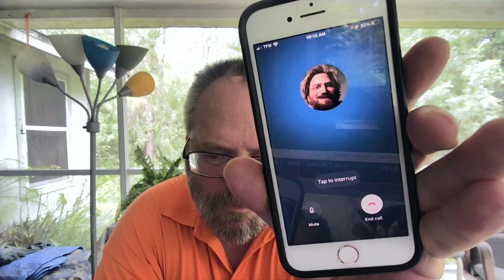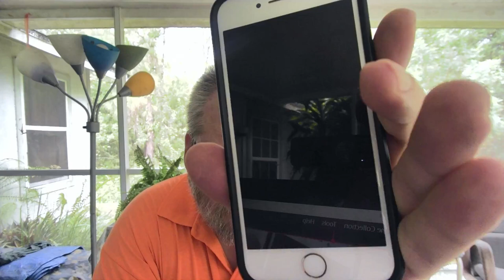Me talking to AI Me on a fake phone call using Character AI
Nice! Character AI introduced a new feature that lets you chat with the characters as if it was a phone call. Since I programmed it to be able to use my voice, I get to hear "myself" responding. This is a short demonstration.
(yes, it's an old phone, yes the webcam audio is awful)